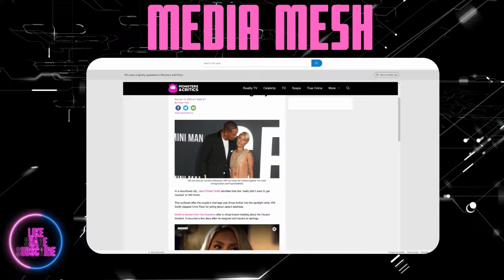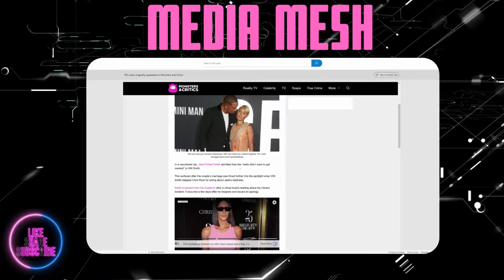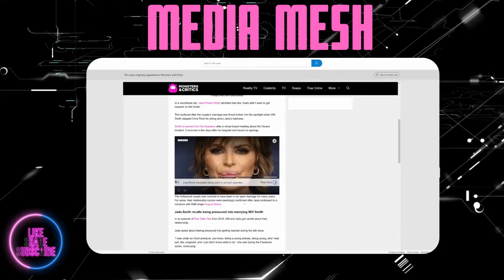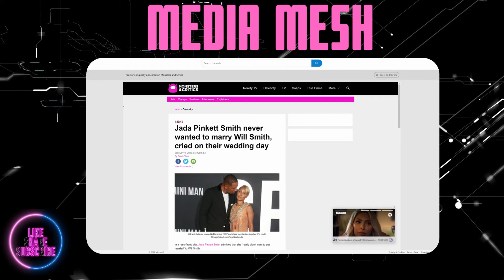The Unexpected Truth Behind Will Smith & Jada...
Jada admits she never wanted to marry Will Smith but did anyway in tears.